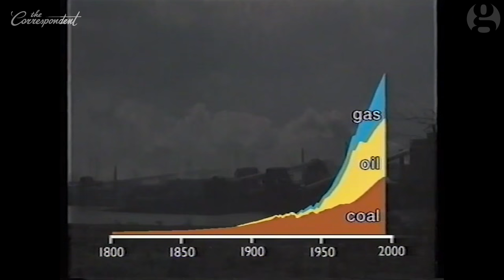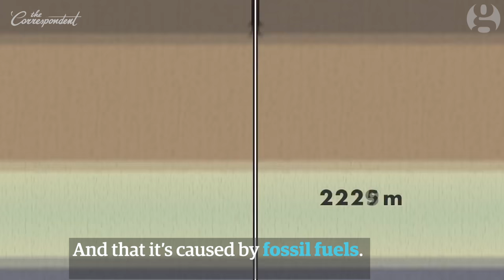What Shell knew about climate change in 1991 – video explainer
In 1991, Shell produced a public documentary on global warming called Climate of Concern.
It warned that trends in global temperatures raised serious risks of famines, floods and climate refugees. But in the quarter century since, Shell has continued to invest heavily in fossil fuels.

• Shell’s 1991 warning: climate changing ‘at faster rate than at any time since end of ice age’